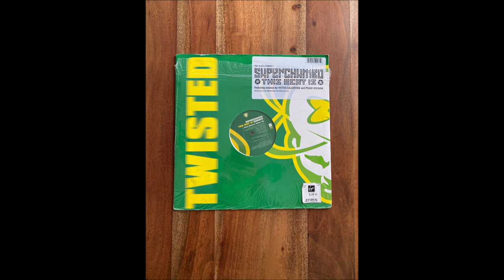Superchumbo - This Beat Is (Peace Division Deeper Mix)